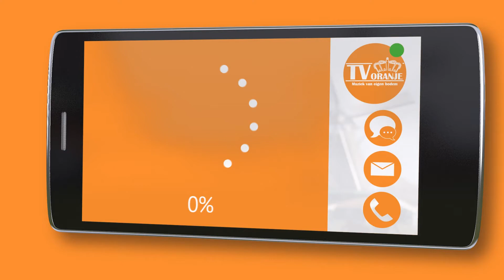TV Oranje app videoboodschap - Kevin Misère